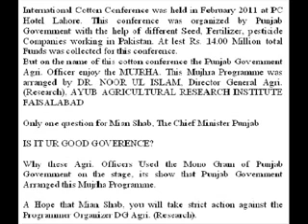dr.noor ul islam Mujrha party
CM , kindly see what is going in AARI, Faisalabad